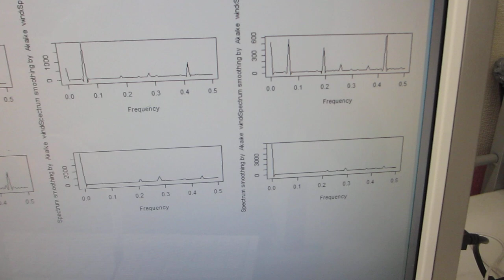音圧測定・解析に基づいた、超音波の発振制御技術（超音波システム研究所）